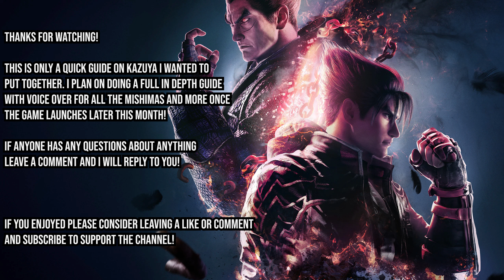TEKKEN 8 - Kazuya Mishima Pocket Guide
Little guide I put together on Kazuya. This is no where near a definitive guide! It is for someone looking to pick the character up and how they play mainly. I do plan on doing full in depth guides for the Mishimas once the game fully launches so bear with me as the quality will improve over time!

0:00 - Intro
0:13 - Punishers
0:56 - Top 10 Moves
5:35 - Honourable Mentions
6:58 - Heat Engagers
7:36 - Gameplan
9:52 - Combos

tekken 8
tekken 8 demo
tekken 8 reina
tekken 8 yoshimitsu
tekken 8 devil jin
tekken 8 trailer
tekken 7
tekken 8 gameplay
tekken 8 jin combos
tekken 8 alisa
tekken 8 story trailer
tekken 8 story
tekken 8 demo characters
tekken 8 demo ps5
tekken 8 demo review
tekken 8 demo reaction
tekken 8 combos king
tekken 8 law move list
tekken 8 kazuya combos
tekken 8 law gameplay
tekken 8 kazuya combo
tekken 8 kazuya move list
tekken 8 kazuya trailer
tekken 8 kazuya vs jin
tekken 8 kazuya gameplay
tekken 8 kazuya reaction
tekken 8 kazuya demo combos
tekken 8 kazuya vs jun
tekken 8 kazuya new form
tekken 8 kazuya rage art
tekken 8 kazuya ending
tekken 8 kazuya nerf
tekken 8 kazuya vs paul
tekken 8 kazuya string
tekken 8 combos
tekken 8 combo trailer
tekken 8 combo exhibition
tekken 8 combo challenge
tekken 8 combo guide
tekken 8 combo trials
tekken 8 combo breaker
tekken 8 combo system
tekken 8 combos kazuya
tekken 8 combo tutorial
tekken 8 combo video reaction
tekken 8 combos jin
tekken 8 combo trailer reaction